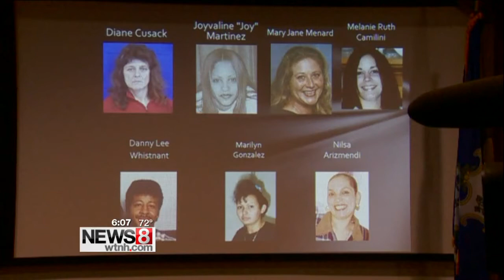Seventh victim identified in New Britain